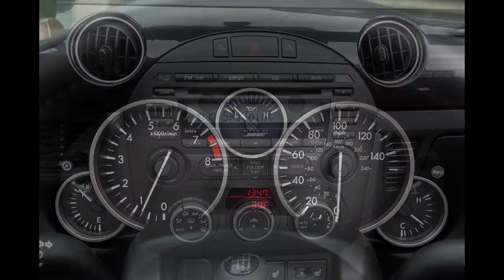Mazda MX-5 Miata 2016